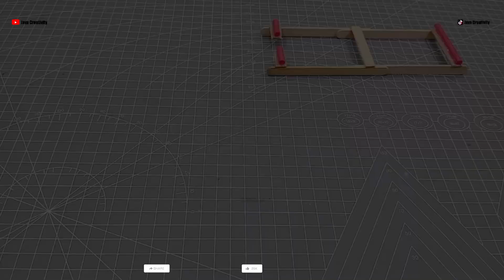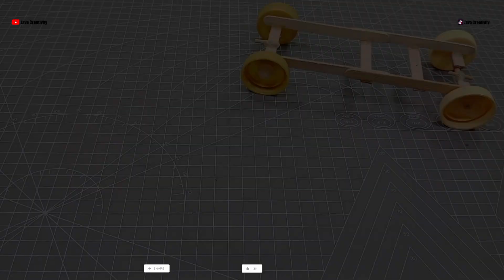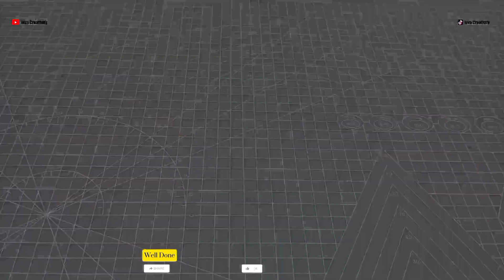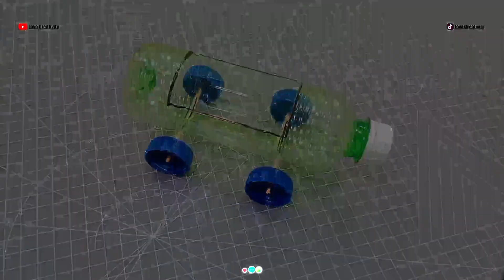4 Simple Toys Car For Science Project‼️ Rubber Band Powered Car, Balloon Powered Car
How to make rubber band car for science project car (DIY toys car).
Working 100% How to make rubber band powered car and how to make balloon powered car at home, can be used as a toy for children, school projects, school work, school assignments, class crafts and science experiments.
Hi bro, tutorial 4 compilation of DIY rubber band powered car or DIY car making that is very cool and simple, very easy tutorial steps to make simple car and easy car making.
How to make plastic bottle car (plastic bottle crafts) or how to make toy car (mini car) that can move with the power of rubber bands and power from balloons.

I have a large collection of interesting videos, see my profile!
Please shop at my store for various craft needs at home.